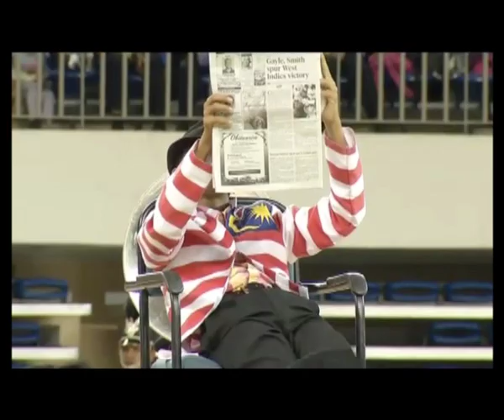Natcomp 2013 Official Trailer